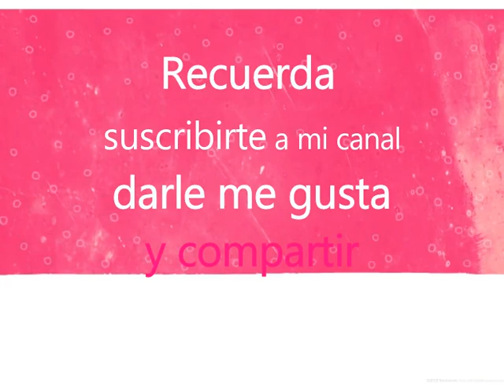SER ABUNDANTE CON LA AYUDA DE LOS ÁNGELES BUENA VIBRA